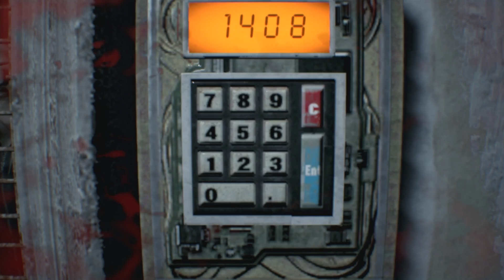Residen Evil 7 - Parte 7 - Mirad Quien Ha Vuelto!!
No os encantan los reencuentros familiares? pues ethan va a empezar a odiarlos porque a alguien que ya dábamos por muerto y enterrado vuelve para desbaratar todo el plan que tanto esfuerzo nos ha costado conseguir...